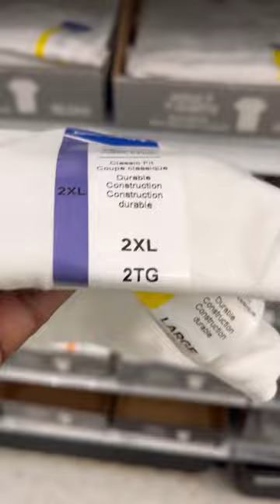Need shirts, this is where I get mine shirts shopping michaels checkitout fypシ゚